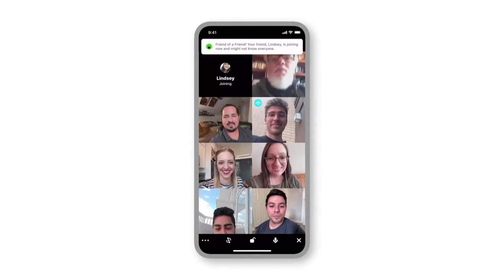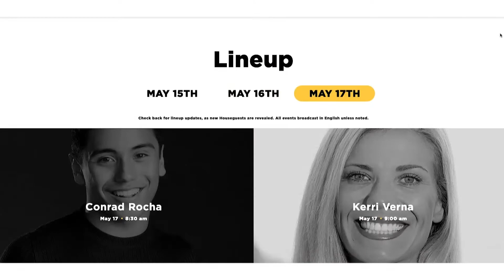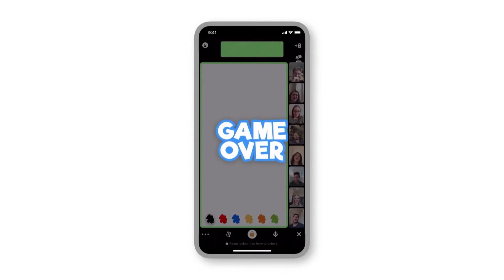Katie Linendoll tells us how to join three-day Houseparty with Celebrities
Katie Linendoll, tech expert and a regular contributor to The Today Show and Everyday with Rachael Ray spoke with Michelle Tompkins for The Hollywood Digest about her life, current projects and the fun, interactive Housparty App that will be having a three-day celebrity-filled even with Alicia Keys, Katy Perry, John Legend,  Dua Lipa, Snoop Dog, Cam Newton and more.